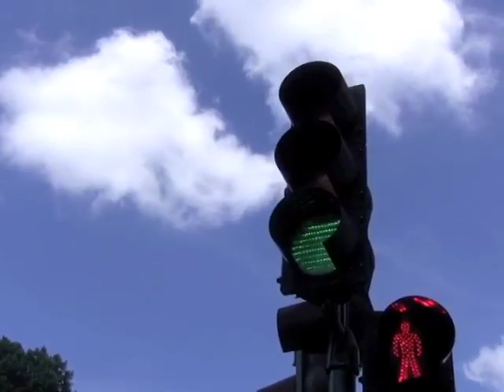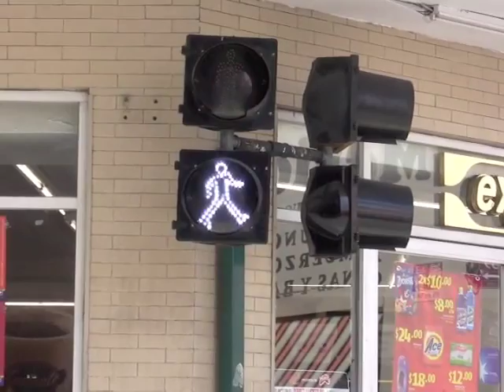Peatones también violan el reglamento vial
El desconocimiento del nuevo reglamento vial es generalizado, lo cual ocasiona que se incurran muchas veces en faltas involuntarias a éste, no sólo por automovilistas y motociclistas, sino también los peatones.